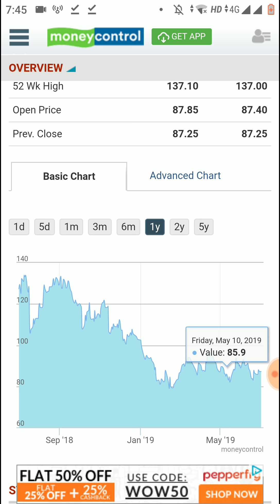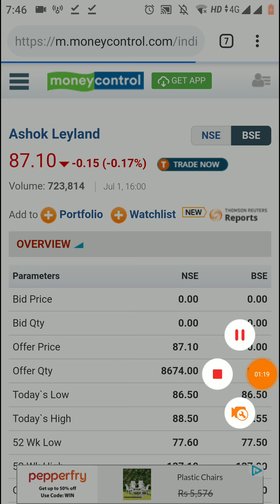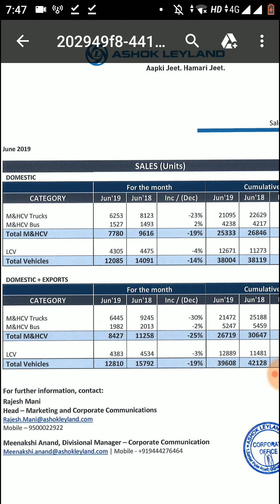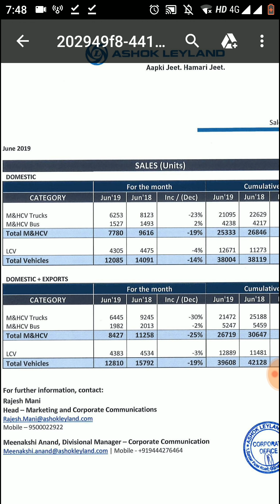Ashok Leyland Stock में गिरावट का कारण - Ashok Leyland Latest Share News 2019